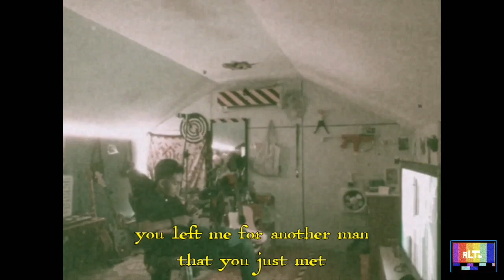Alte - Cigarettes Is My New Girlfriend (Crack Version)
"setelah berbulan kami memerah peluh yang ada dalam tubuh ini, akhirnya siaplah single pertama kami yang mendendangkan bunyi-bunyi alternatif.

sebuah lagu yang berkisahkan tentang seorang pemuda yang lebih mencintai kretek berbanding bekas teman wanita nya..."

• Writer : berhatimati
• Composer : berhatimati, Jin Islam
• Prod : Jin Islam
• Co Prod : berhatimati
• Mix/Master : Jin Islam
• Video : Eirharm,Torex

• Rhythm/vocalist : Adika
• Bass : Choky
• Lead Guitar : Alif Hakimi
• Piano : Eirharm
• Drums : Nafiz

• Intro Voice : Nuha

• Recorded at Bilik Raba Telinga

Find Us!

@ 2020 AlteHub